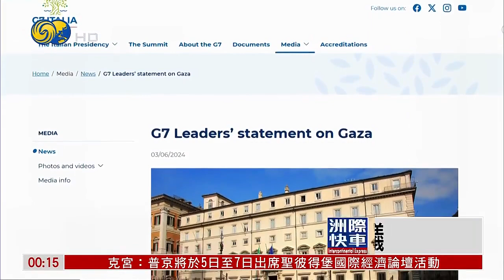以軍續襲加沙 稱三分之一被扣人質已死 以軍繼續對拉法展開針對性行動